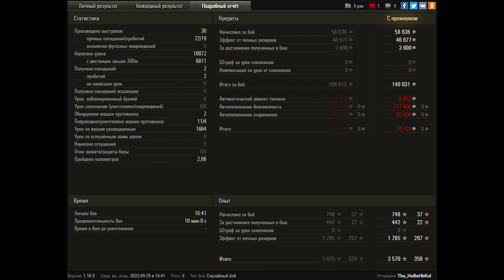World of Tanks Waffenträger auf E 100 - 4 Kills 10,1K Damage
Zekin60fps
Wot replays
23.20
23.55

Waffenträger auf E 100 wot,Waffenträger auf E 100 world of tanks,wot Waffenträger auf E 100,world of tanks Waffenträger auf E 100,Waffenträger auf E 100,world of tanks,wot replays,wt e 100 world of tanks,WT E 100 wot,wot WT E 100,world of tanks WT E 100,WT E 100